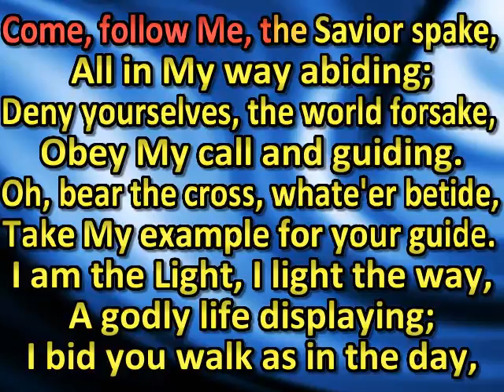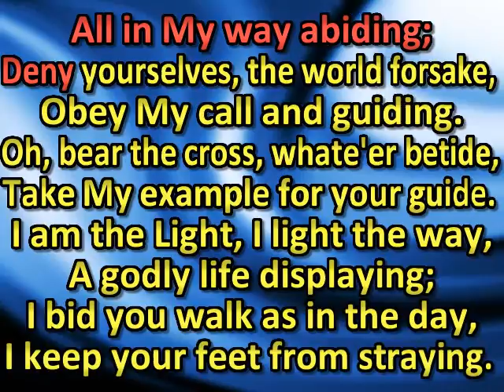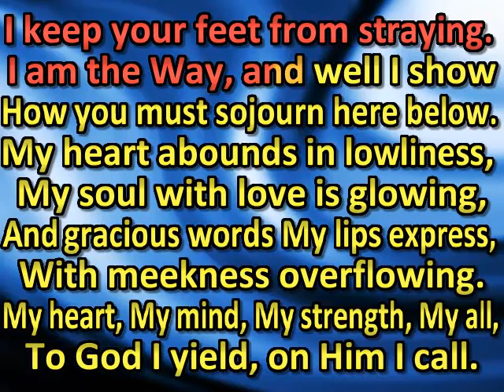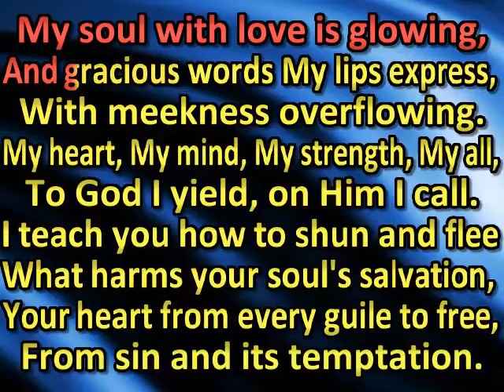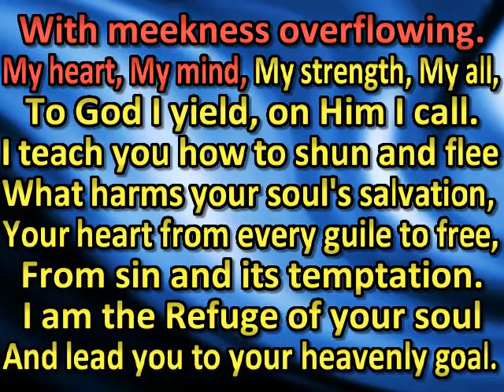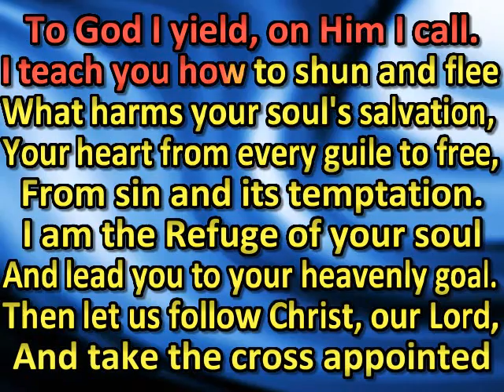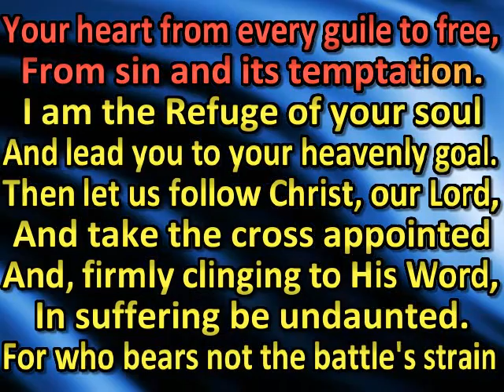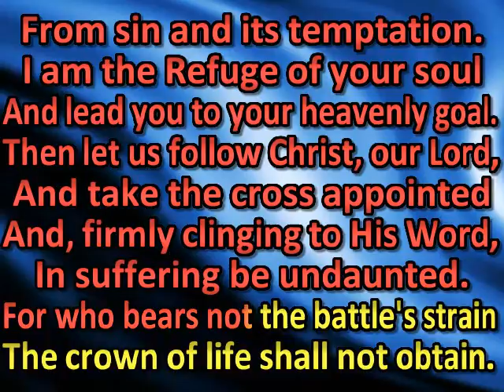Come, follow Me, the Savior spake